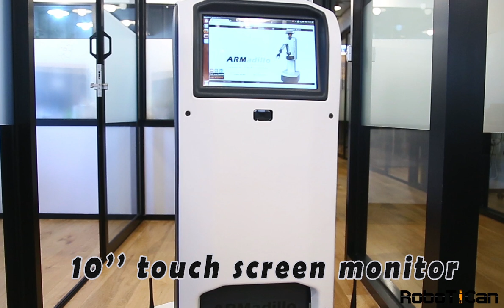ARMadillo Autonomous Assistive robot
RoboTiCan's ARMadillo is a mobile robot platform, that makes robotic tasks simple using high level programming capabilities, it is a ready made platform for commercial applications, with unique ARMadillo native ROS control hardware interface, eliminating the need for lower level programming.

רובוט הארמדילו של חברת רובוטיכאן הינו רובוט אוטונומי לסיוע בביצוע פעולות פשוטות. בעל יכולות גבוהות כגון ניווט אוטונומי תוך הימנעות ממכשולים, זיהוי אובייקט והתמקדות במטרה.
בעל ממשק אנוש וממשק שליטה פשוט למשתמש המאפשר אינטגרציה נוחה בן תוכנת המשתמש לרובוט.